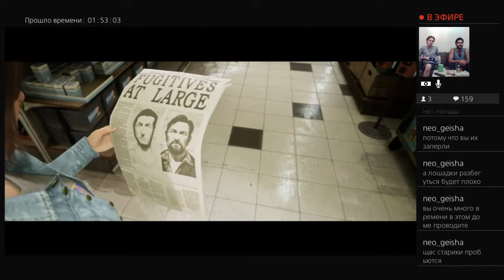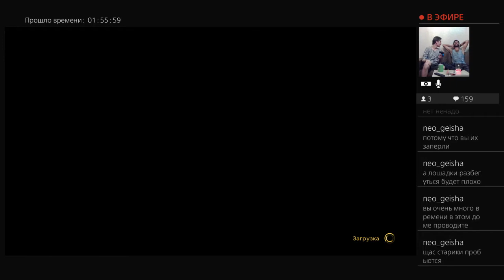A Way Out (ft. Alvarez) часть 4. Стариковская вечеринка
Мы с Альваресом всё-таки выбрались из тюрьмы и ушли от погони в лесу. Перед нами - милый фермерский домик и далеко не самая милая дилемма. Приключения продолжаются! :-)